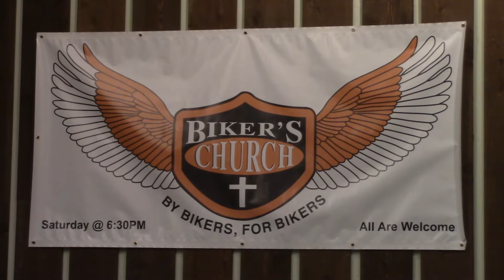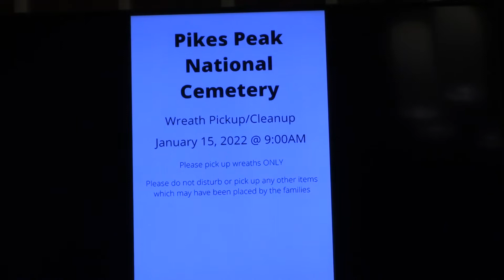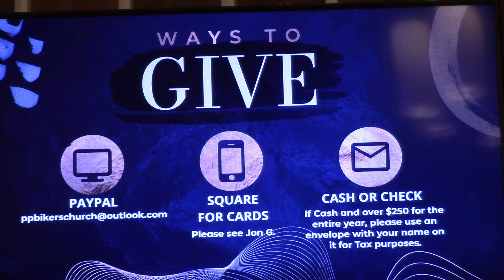Sermon 01-08-2022 Unwrappng Spiritual Gifts